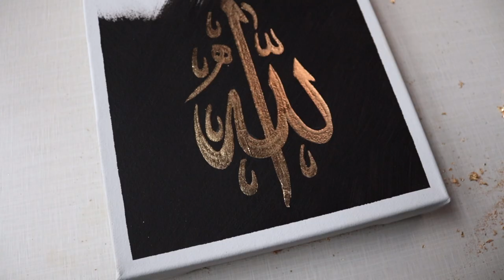Arabic Calligraphy painting in gold-leaf | Allah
Salaams beautiful souls, in today’s video I will be applying some gold leaf to write the name of Allah (swt)

s u p p l i e s :
Gold Leaf sheets
Gold leaf size

F A Q ' s :
Editing software I use:

Film equipment:
‣ Canon G7x Mark ii
‣ Rode VideoMic
‣ Manfrotto Stand
‣ Canon 250d